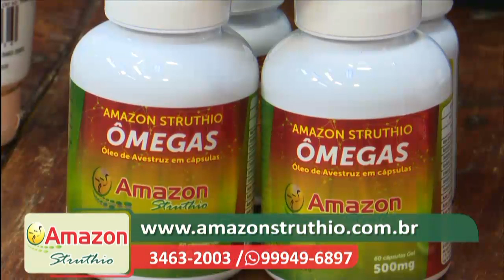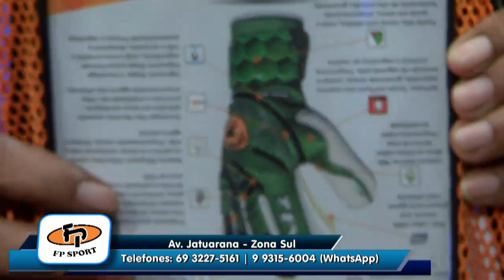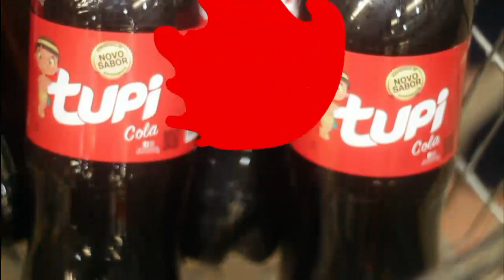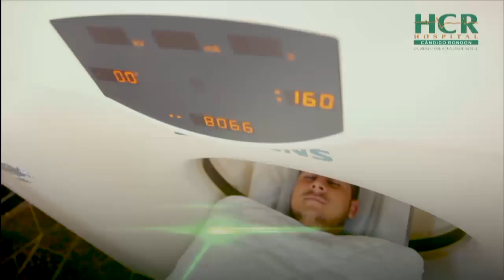TA NA REDE 16 04 2019